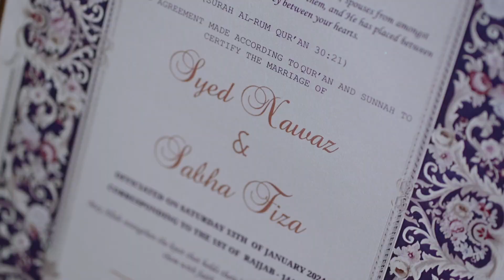NAWAZ & SABHA MUSLIM BANGALORE ROYAL WEDDING HIGHLIGHT